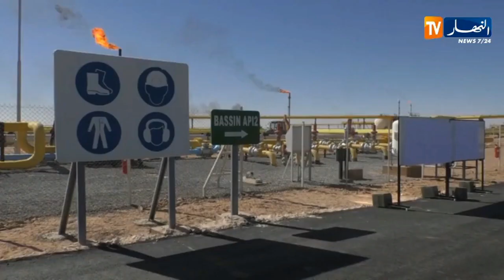طاقة : برنت يصعد بنحو 14 بالمائة ولقاء مرتقب لمنتجي النفط بحر هذا الأسبوع